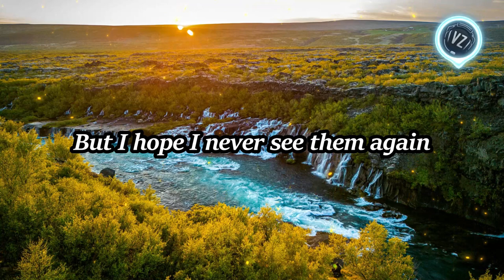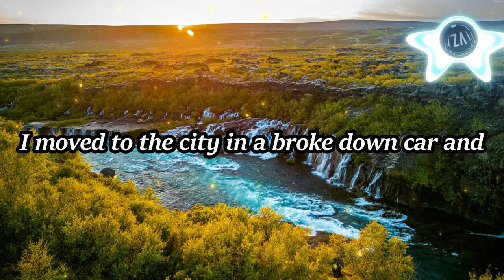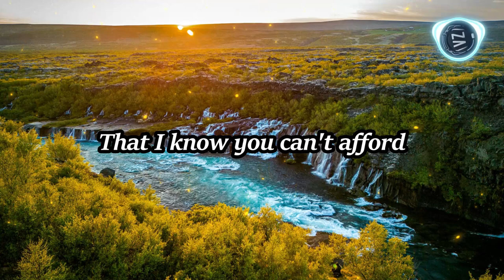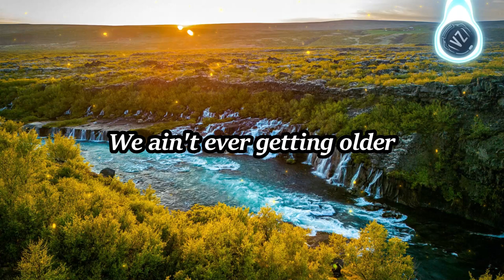The Chainsmokers - Closer ft. Halsey ( Lyrics Video )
The Chainsmokers - Closer ft. Halsey ( Lyric )

Song Info 🌌🌌

Song Name:Closer
Artist: The Chainsmokers
Released: 2017
Featured artist: Halsey
Album: Memories...Do Not Open
Genre: Electropop

🎤🎤 Lyrics

I drank too much and that's an issue but I'm okay

Now you're looking pretty in a hotel bar and

You, look as the good as the day as I met you

I moved to the city in a broke down car and
Now I'm looking pretty in a hotel bar and

🎨🖼 Background photo

Photo by Ed Wingate on Unsplash

🍳. Unsplash Website Link

📺. From versezone 2.0